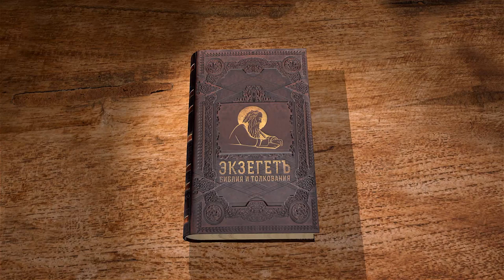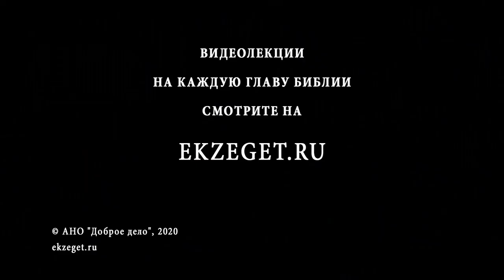Деяния Святых Апостолов. Глава 1. Андрей Десницкий. Новый Завет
Начинаем новый цикл лекций книги Нового Завета - Деяния Святых Апостолов. 1 главу читает профессор Андрей Десницкий.
Как разнится поведение учеников Христа до Его смерти и после. Когда Иисус говорил им о предстоящей смерти и о том, что идет к Отцу, они огорчились. Сейчас же, являясь свидетелями Его вознесения, они наоборот радуются, несмотря на то, что Учитель видимо их покидает: "И, когда благословлял их, стал отдаляться от них и возноситься на небо. Они поклонились Ему и возвратились в Иерусалим с великою радостью". Несмотря на то, что не было еще Пятидесятницы, апостолы уже пережили такое событие, которое перевернуло всю их жизнь. Смерть и Воскресение их Учителя изменили сердце каждого из них.